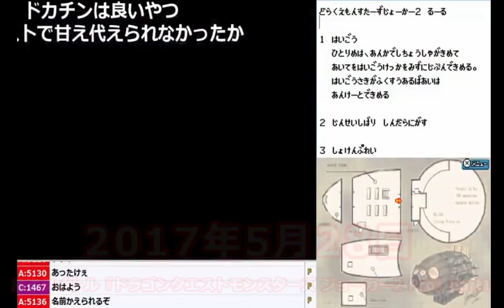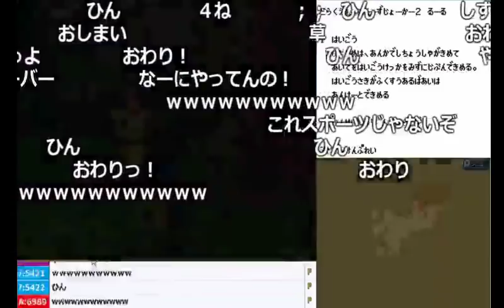【うんこちゃん】「DQMJ2P」初バトルでまさかの全滅【2017/05/28】